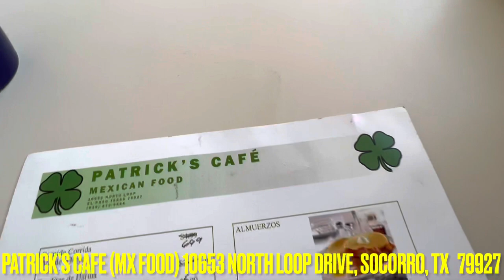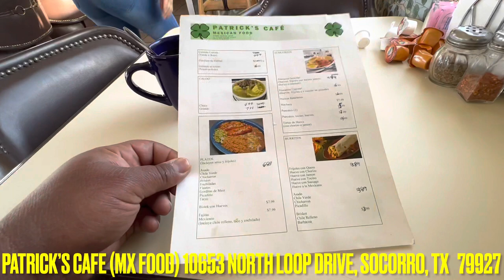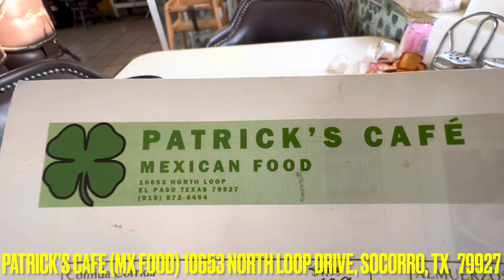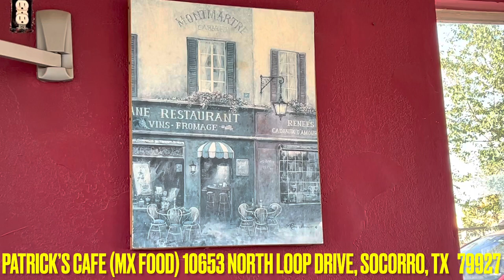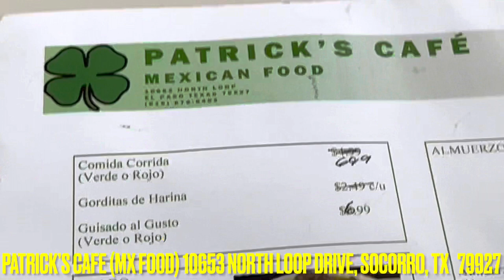PATRICK’S CAFE (MX FOOD) 10653 North Loop Drive, Socorro, TX 79927 🥰🥰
STEAK & EGSS AT PATRICK’S CAFE,
10653 North Loop Drive,

PATRICK’S CAFE (MEXICAN FOOD)
10653 North Loop Drive

A RANDOM SENIOR CITIZEN WOMAN (customer) WALKED UP TO MY TABLE, SMILED, AND SHOOK MY HAND.
I HAD NEVER SEEN THIS WOMAN IN MY LIFE.

08MAY22 BREAKFAST, AT PATRICK’S CAFE :
TOTAL COST FOR TWO (2) BREAKFAST BURRITOS,
1X MEXICANA / 1X CHORIZO,
AND COFFEE, WITH REFILLS, WAS $10.14.
I TIPPED $2.36 MORE, FOR A TOTAL OF $12.50.

LOCAL, COZY VIBE, RESTAURANT.

FAMILY FRIENDLY RESTAURANT.

BUDGET FRIENDLY RESTAURANT.

CASH ONLY 💵💰💵💰💵💰 (as of 08MAY22).

RESTAURANT HOURS :

SUNDAY - 7:00 AM to 12:00 NOON

MONDAY thru SATURDAY - 7:00 AM to 3:00 PM

BEST COFFEE SPOTS IN EL PASO TEXAS,